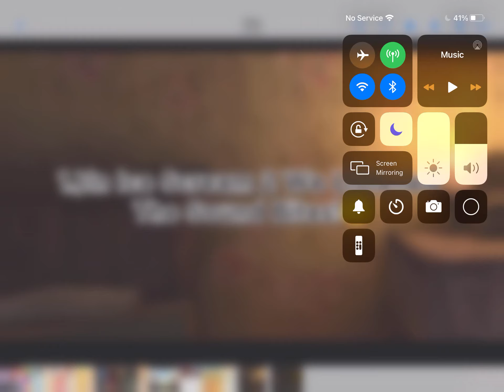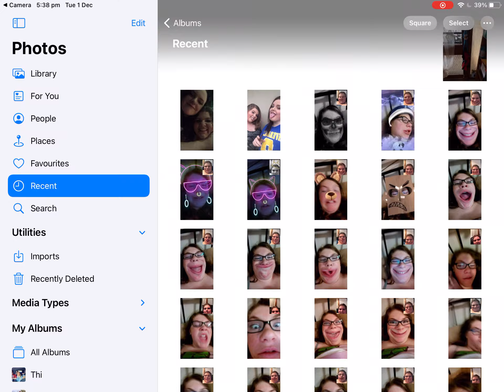Evil nun 2 Secrets